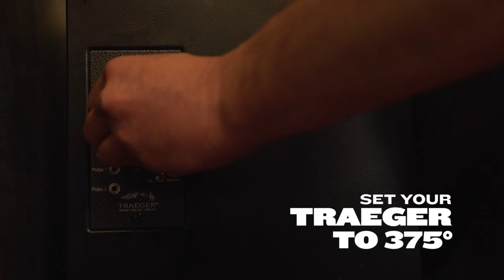Pork Crown Roast Recipe | Traeger Grills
We adapted a recipe by Chef @TylerFlorence for this festive Pork Crown Roast. Cook it over a flavorful fire for a Christmas dinner that’s fit for a King.